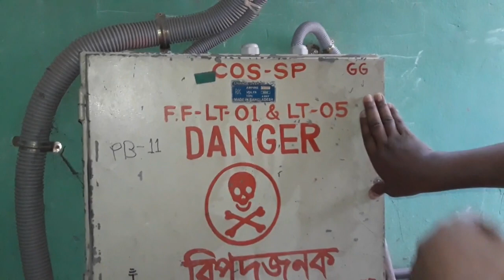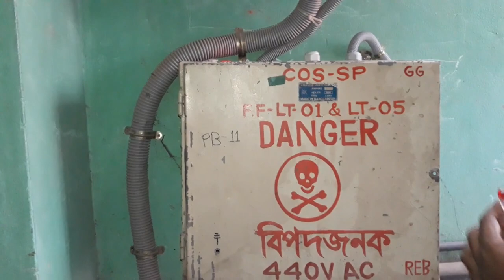Change over switch connection. 3 phase & 1 phase line connect with a change over connection